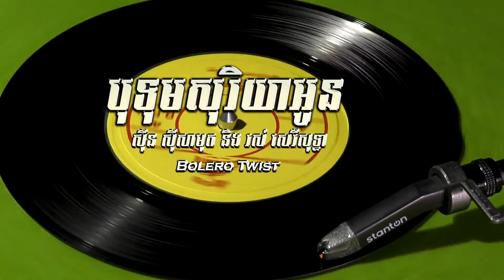បទុមសុរិយាអូន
ចង្វាក់ៈ​ Bolero -Twist
ច្រៀងដោយៈ ស៊ីន ស៊ីសាមុត និង រស់ សេរីសុទ្ធា
បទភ្លេងនិងទំនុកច្រៀងៈ គង្គ ប៊ុនឈឿន